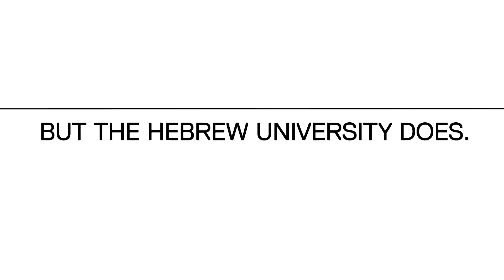IT'S COLD!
Worry no more. This bubbe invented a new app to fix an age old problem. Ask someone to put it on your phone today!